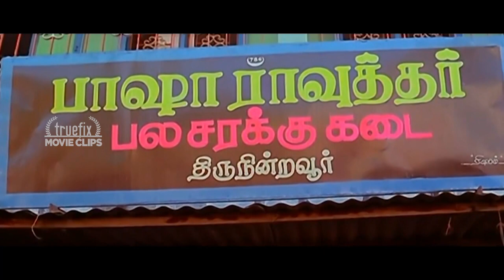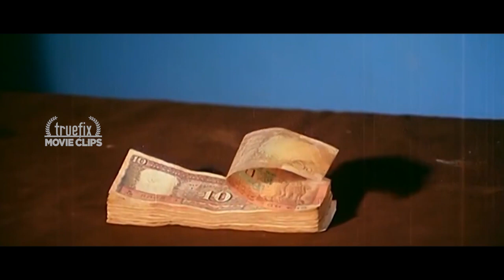விசு காமெடி கலாட்டா | டௌரி கல்யாணம் | Visu Best Comedy Scenes | Truefix Movieclips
விசு காமெடி கலாட்டா | டௌரி கல்யாணம் | Tamil Best Comedy Collection | Truefix Movieclips